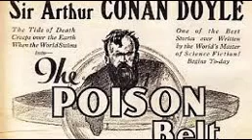Arthur Conan Doyle - The Poison Belt (4/6) A Diary Of The Dying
THE POISON BELT.
Three years after the events that took place in The Lost World, Professor Challenger urgently summons his fellow explorers (Professor Summerlee, Lord John Roxton, and reporter E.D. Malone) to a meeting. Oddly, he requires each to bring an oxygen cylinder with him. What he soon informs them is that from astronomical data and just-received telegraphs of strange accidents on the other side of the world, he has deduced that the Earth is starting to move through a region of space containing something poisonous to humankind.

AUTHOR BIOGRAPHY.
Sir Arthur Ignatius Conan Doyle (May 22, 1859 – July 7, 1930)   DL was a Scottish physician and writer, most noted for his stories about the detective Sherlock Holmes, generally considered a milestone in the field of crime fiction, and for the adventures of Professor Challenger. He was a prolific writer whose other works include science fiction stories, plays, romances, poetry, non-fiction and historical novels. Arthur Conan Doyle was born on May 22, 1859 at 11 Picardy Place, Edinburgh, Scotland. His father, Charles Altamont Doyle, was English of Irish descent, and his mother, born Mary Foley, was Irish. They married in 1855. In 1864 the family dispersed due to Charles's growing alcoholism and the children were temporarily housed across Edinburgh. In 1867, the family came together again and lived in the squalid tenement flats at 3 Sciennes Place.

Although he is now referred to as "Conan Doyle", the origin of this compound surname is uncertain. The entry in which his baptism is recorded in the register of St Mary's Cathedral in Edinburgh gives "Arthur Ignatius Conan" as his Christian name, and simply "Doyle" as his surname. It also names Michael Conan as his godfather. Supported by wealthy uncles, Conan Doyle was sent to the Roman Catholic Jesuit preparatory school Hodder Place, Stonyhurst, at the age of nine (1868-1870). He then went on to Stonyhurst College until 1875. From 1875 to 1876, he was educated at the Jesuit school Stella Matutina in Feldkirch, Austria. From 1876 to 1881, he studied medicine at the University of Edinburgh, including a period working in the town of Aston (now a district of Birmingham) and in Sheffield, as well as in Shropshire at Ruyton-XI-Towns.

While studying, Conan Doyle began writing short stories. His earliest extant fiction, "The Haunted Grange of Goresthorpe", was unsuccessfully submitted to Blackwood's Magazine. His first published piece The Mystery of Sasassa Valley, a story set in South Africa, was printed in Chambers's Edinburgh Journal on September 6, 1879. On  September 20, 1879, he published his first non-fictional article, "Gelsemium as a Poison" in the British Medical Journal. Following his term at university, Conan Doyle was employed as a doctor on the Greenland whaler Hope of Peterhead, in 1880, and, after his graduation, as a ship's surgeon on the SS Mayumba during a voyage to the West African coast, in 1881. He completed his doctorate on the subject of tabes dorsalis in 1885.